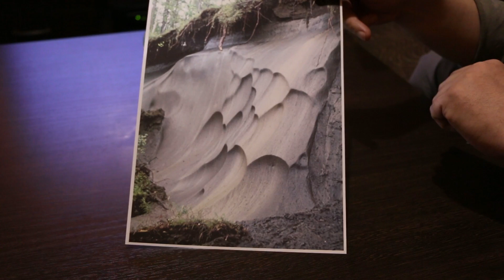Как сделать эксперимент - Древние бактерии (Ancient Bacteria)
Это замкнутая экосистема (Closed ecological system), или как её называют некоторые "вечный террариум". Новый эксперимент (el experimento, experiment), заключается в том, что к ней добавлены древние бактерии из вечной мерзлоты (permafrost).

Progress is inevitable!
Прогресс неизбежен!